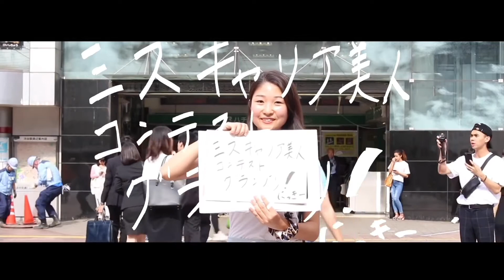これから売れるバンド達 Part7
一曲目
二曲目
魔法少女になり隊 オフィシャルウェブサイト
三曲目
GOOD ON THE REEL オフィシャルホームページ

0:00 Su凸ko D凹koi/満身創痍
0:21 魔法少女になり隊/ヒトリ サク ラジオ
0:45 GOOD ON THE REEL /第三質問期
1:13 サヨナラの最終回/I‘m i